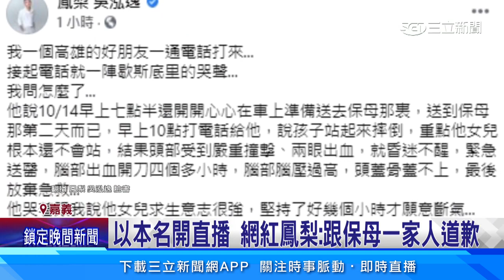鳳梨開直播道歉 保母斥：道歉跟排泄物一樣｜三立娛樂星聞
兩年前，一名女嬰在高雄保母家意外身亡，網紅「鳳梨」聲援批評，導致保母一家壓力很大，但是日前檢調做出不起訴處份，案情逆轉，保母首度出面哭訴這兩年生活「全家都毀了」！鳳梨昨天晚上特地以本名開直播向保母道歉！但保母不領情，反擊他的道歉就像「排泄物」一樣！